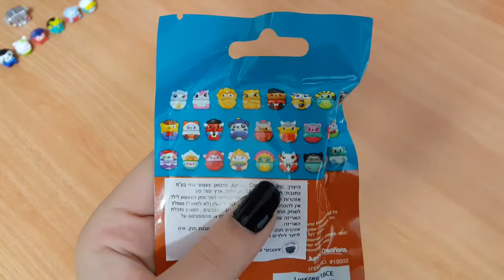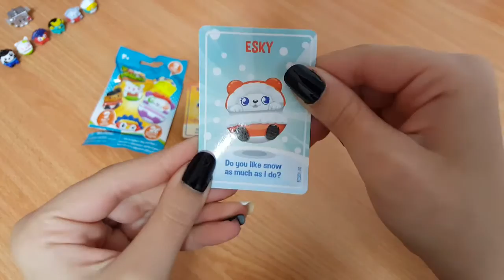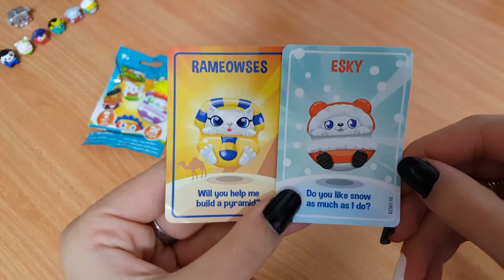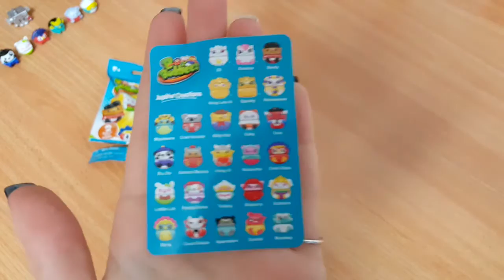חדש ! פתיחת חבילה B buddieez - מס' 4